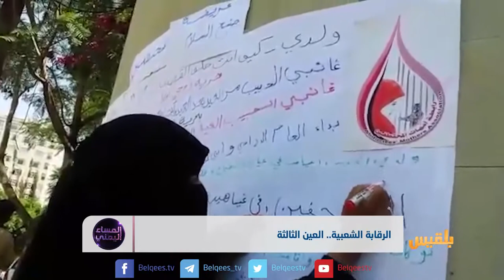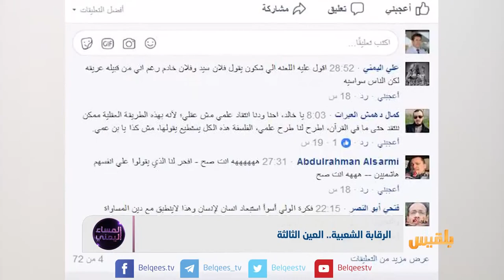الرقابة الشعبية.. العين الثالثة | تقرير: محمد المقبلي